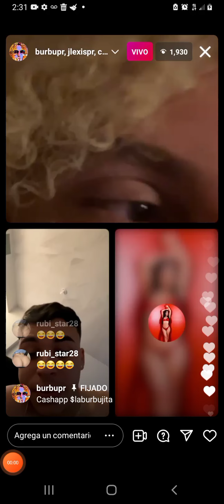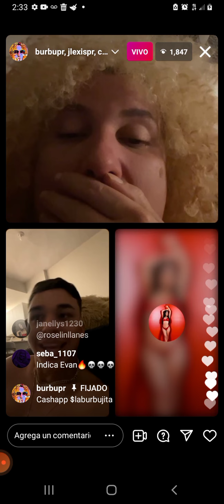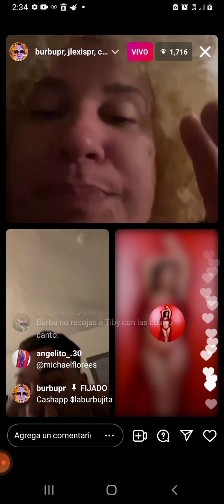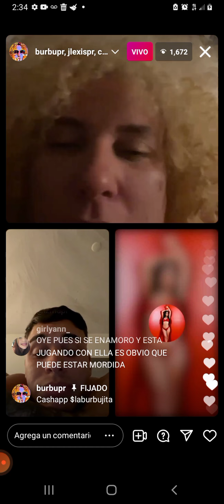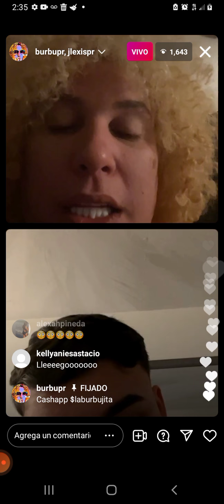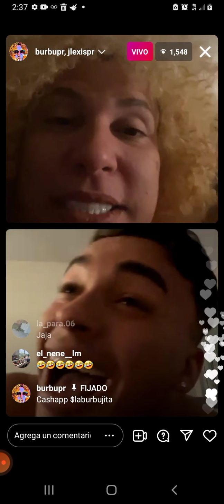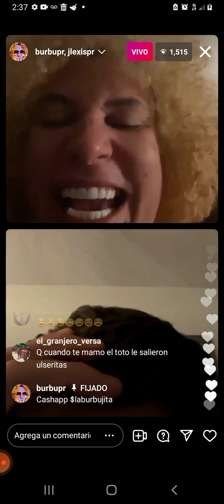🔥 🔥 Karol tira al medio a Roselyn | Burbu y Jlexis se vacilan a Roselyn | 4/12